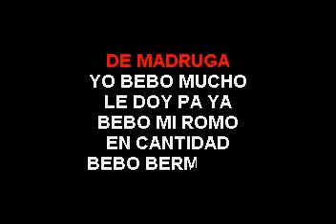Anthony Santos Y Bebo karaoke